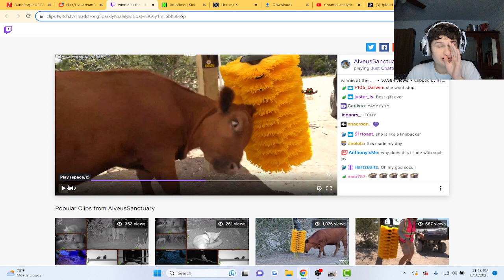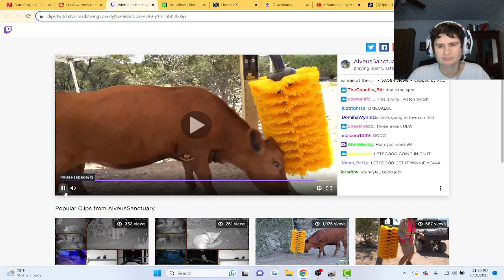Cow REALLY enjoys scratching head